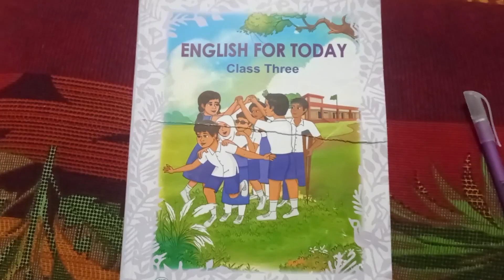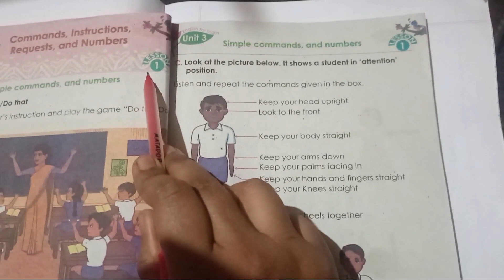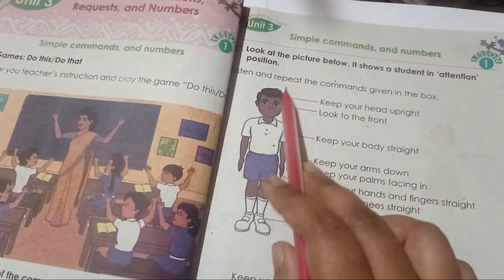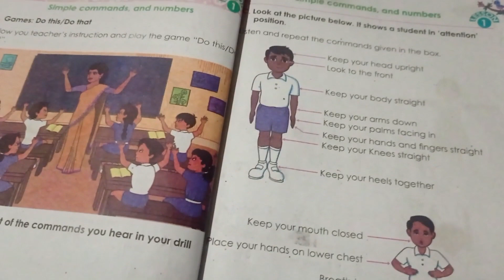Class 3 English |Unit 3 |Lesson 1| Page no:26,27 |New English Book 2024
English for today.Class three.Unit 3 lesson 1,page no 26,27.New english book 2024.New syllabus.